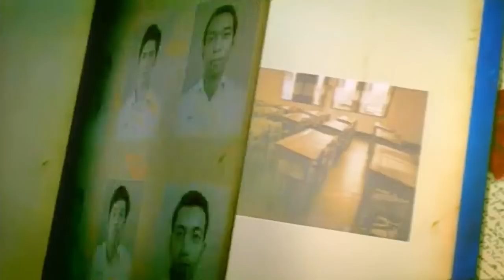ตัวอย่าง มอ๘ trailer